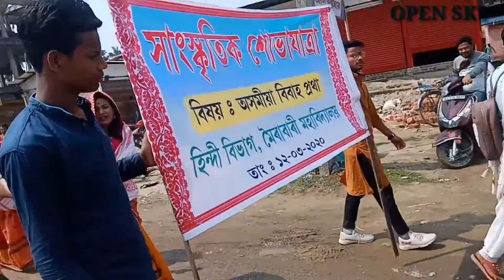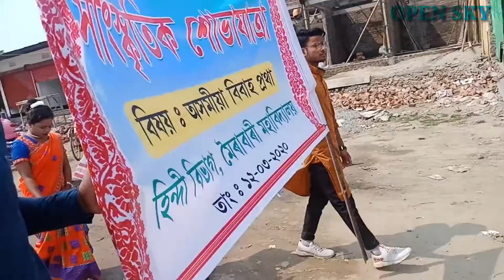পদপথত কলেজীয়া বিবাহৰ আনন্দ II দৰা-কইনাক চাওঁ আহক...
Cultural Rally, Opening day of 39th College Week, Moirabari College, Morigaon (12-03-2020).